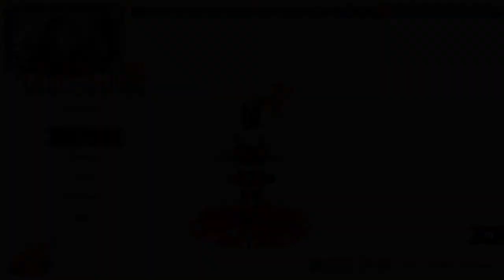AUF DEM WEG NACH BISHOP KALAMAR! - Cult of the Lamb #9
Wir kämpfen uns weiter im Wasser-Tempel vor und nichts soll uns aufhalten! Naja, fast nichts...